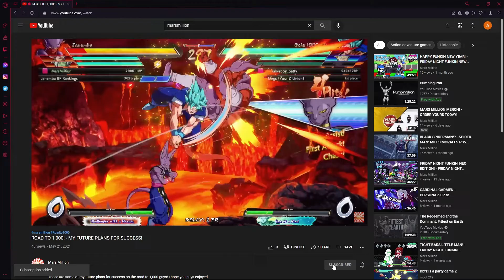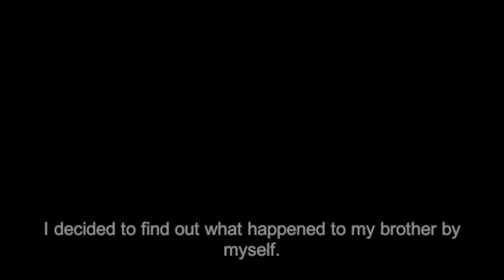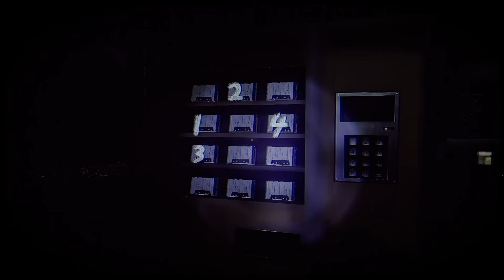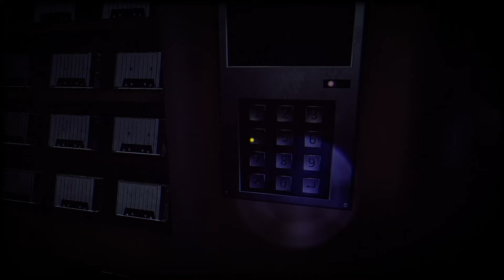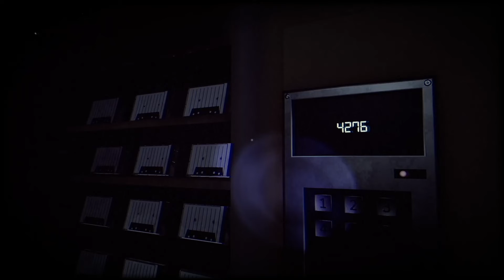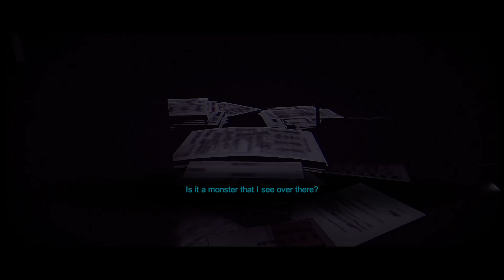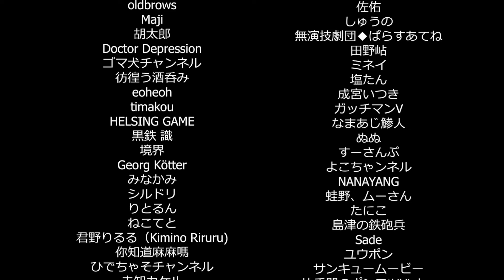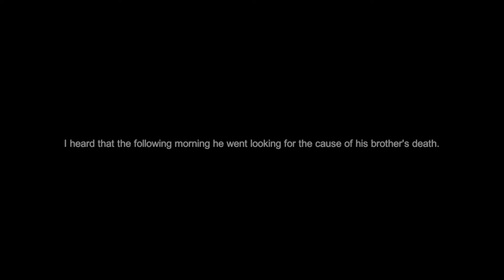HAUNTED RADIO STATION! - The Radio Station | 深夜放送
The Closing Shift | 閉店事件